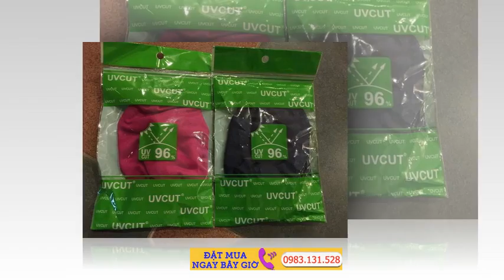Khẩu trang Chống Nắng Nhật Bản chống tia UV Bảo Vệ An Toàn Cho Làn Da Bạn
Khẩu Trang Chống Nắng Nhật Bản chống tia UV, (UV CUT 96%) hàng nội địa Nhật giúp bạn chống cháy nắng, bảo vệ an toàn tuyệt đối cho làn da của bạn khỏi tia UV. Mùa nắng này thì còn gì bằng, mát mẻ, rút mồ hôi mà lại kín mặt .

Khau Trang Chong Nang Nhật Bản chống tia UV có giá 90.000 vnđ

Khẩu trang được làm bằng chất liệu vải mềm nhẹ, thoáng mát, có tính năng thấm hút mồ hôi nhanh và thông thoáng giúp bảo vệ da bạn trước những ngày hè oi bức. Đặc biệt có thể chống tia UV đến 96%.

Khẩu trang có dạng lưới giúp bạn bảo vệ làn da và duy trì vẻ đẹp dưới cái nắng chói trang của mùa hè, không những thế còn rất thoải mái và thoáng mát.

Ưu điểm của khẩu trang chống nắng Nhật Bản :

Chống tia UV, chống lão hóa cho làn da của bạn
Để duy trì nhiệt độ cơ thể, và sau đó đẩy hơi thở.
Khử mùi, khử trùng hiệu quả mạnh mẽ.
Đeo vào rất thoải mái không gây cảm giác khó chịu.
Bảo vệ bạn khỏi tia UV từ cổ dưới trở lên.
Thích hợp cho cả nam và nữ.
Khẩu trang che rộng tới tai, cho bạn hoàn toàn chống nắng không lo âu.
Thích hợp khi chạy xe, những hoạt động ngoài trời, giúp bạn ngăn chặn không khí ô nhiểm bên ngoài, đồng thời chống được tia tử ngoại tác hại đến da, bảo vệ sức khỏe cho bạn mọi lúc mọi nơi.

Mua Hàng Nhật Xách Tay : ✓ Hàng Nội Địa Nhật ✓ Giá rẻ ✓ Giao hàng miễn phí.